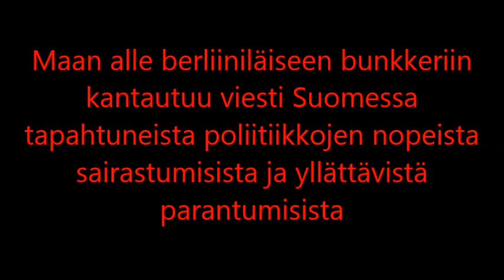Hitler ryhtyy ihmeparantajaksi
Berliiniläisessä bunkkerissa havaitaan Suomen terveydenhuollon käyttävän tehokkaita metodeja sairaiden parantamiseen.